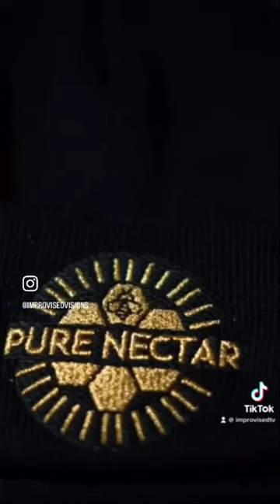Smoke an Roll 💨 Event Recap Picture Reel#fyp #420